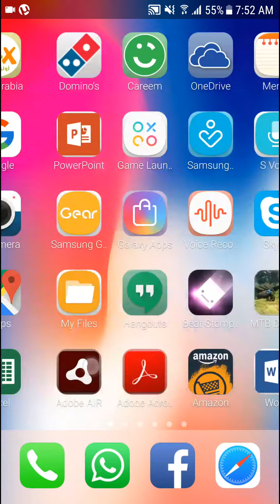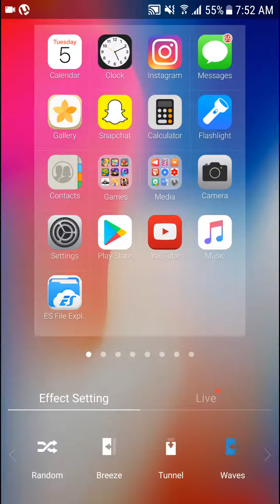Urdu/Hindi Best iPhone X Launcher For Android